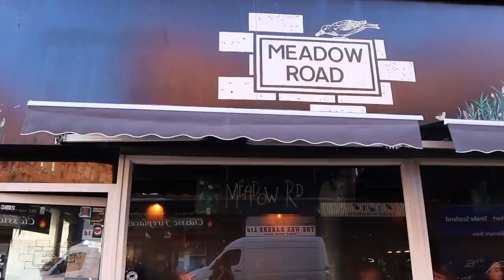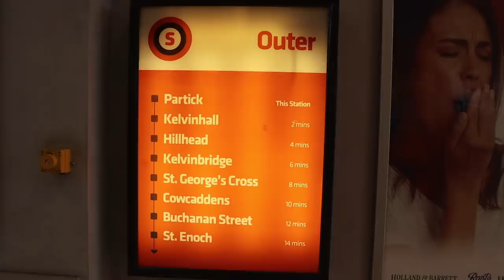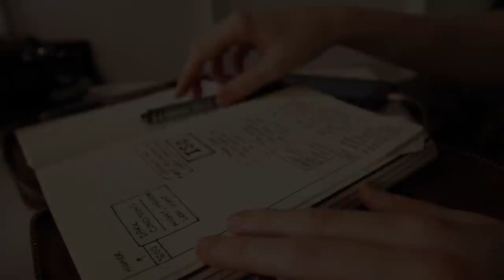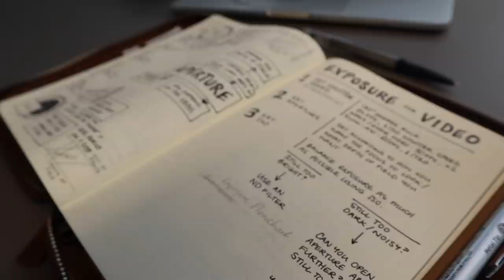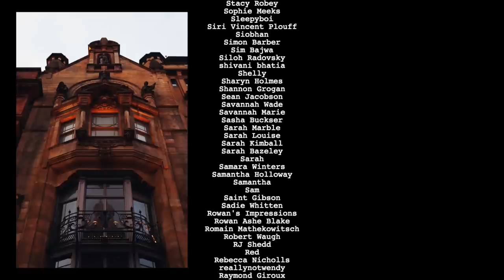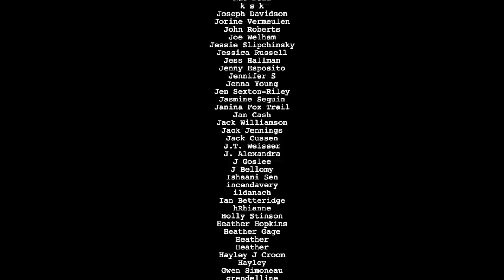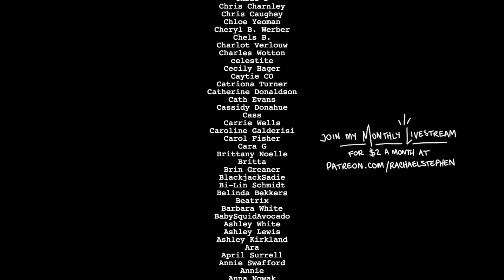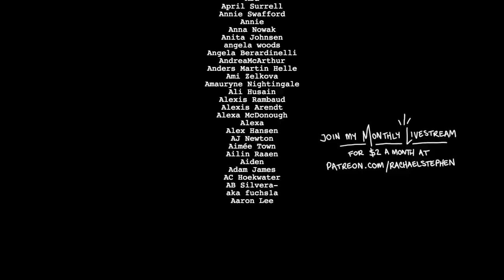camera basics & levelling up creatively ✦ a vlog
looks like after 5 years on youtube, it's time for me to finally learn how to use a f***ing camera!! let's go, lads 😉

📄wanna see my camera basics mindmaps up close or download them for later?

my camera ➤ canon EOS M50 + kit lens (15-45mm)
my backup camera ➤ canon EOS M100 (just fyi, i don't recommend it for vlogging but it's in the video so here you go)
pete’s camera ➤ nikon D750
pete’s lenses ➤ nikon 50mm prime, tamron 70-200mm

f a v e   c a m e r a   b a s i c s   v i d e o s

m y   b e s t   r e s o u r c e s

if you're new here, hey !
i'm rachael - i'm a multidisciplinary creative: writer, video-person and fictionalist city witch. the loves of my life are story, magick and coffee - whatever i'm making, it always involves at least one. a few years back i wrote a novel called State of Flux, and these days i go wherever my creativity takes me: narrative vlogs, courses & workshops, non-fic writing, spells, organisational systems and even a short film.

you can find all of it at rachaelstephen.com